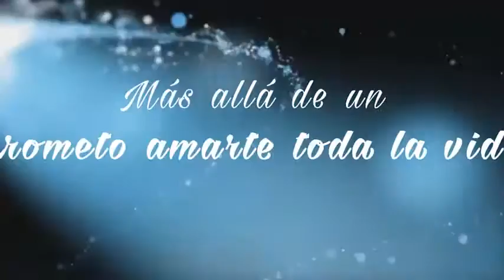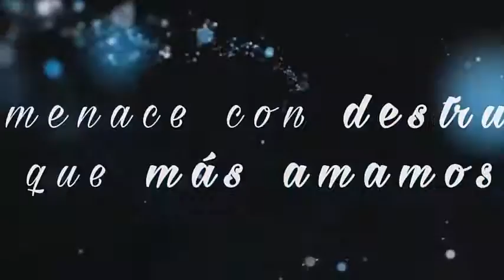Amores Fugaces | Booktráiler | Wattpad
Más allá de un "Prometo amarte toda la vida" están los años, las peleas y los fracasos.
Lena está a punto de descubrir si esa promesa seguirá siendo válida, teniendo que sortear obstáculos que amenacen con mostrarle cuán débil puede ser ante la adversidad.

Solo diré que existe una fuerza que, pese a ser invisible, es la encargada de destruir/construir destinos. Aunque somos nosotros quienes decidimos si resistirnos o dejarnos ir. Y es el tiempo quien nos embosca durante toda una vida hasta colocarnos en esa encrucijada.

"Cuando el amor acaba... ¿Qué le ocurre al corazón?"